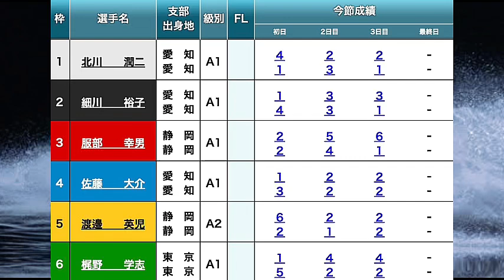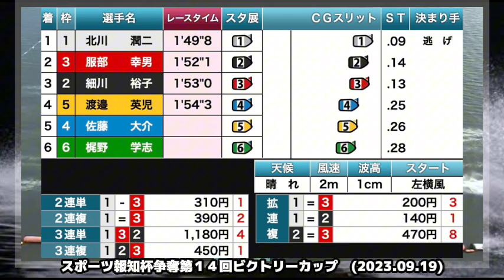【常滑競艇優勝戦】①北川③服部ら男性5選手に挑む紅一点②細川でどうなる?優勝戦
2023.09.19 常滑スポーツ報知杯争奪第１４回ビクトリーカップ最終日12R優勝戦①北川潤二②細川裕子③服部幸男④佐藤大介⑤渡邉英児⑥梶野学志